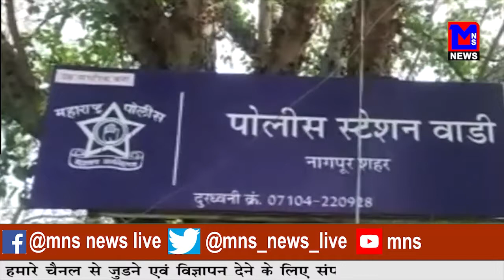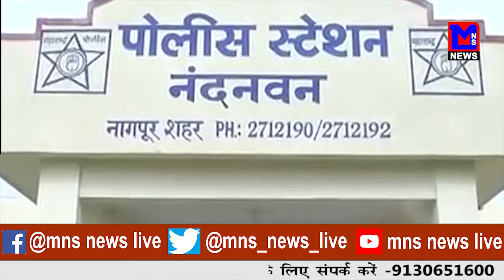के बहाने नाबालिक से रेप।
MNSNEWSLIVE मित्रता के बहाने नाबालिक से रेप।

10कीदस्तक क्राईम क्राईमपेट्रेल पुलीसडायरी गुमशुदातलाश हत्या रेप बलात्कार अपहरण प्यारमेधाेका मित्रता के बहाने नाबालिक से रेप।